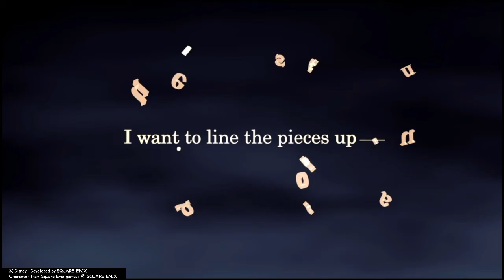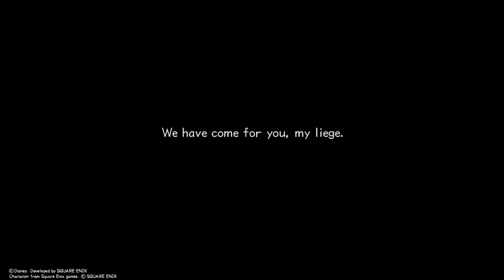Kingdom Hearts 2 | Day 1